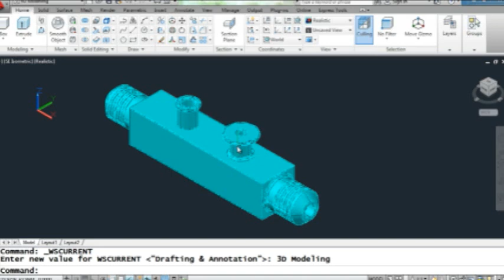AutoCAD 2012: Integração com Inventor Fusion | MAPData